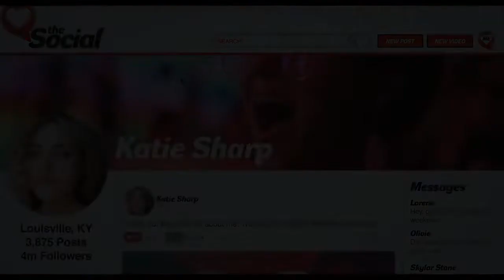Обмен русский трейлер 2020